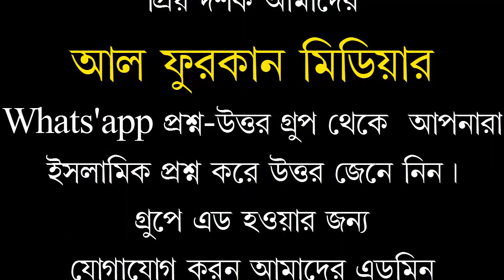সালাত কায়েম করো, হবে জান্নাতি তুমি ।সুন্দর একটি ইসলামিক গজল